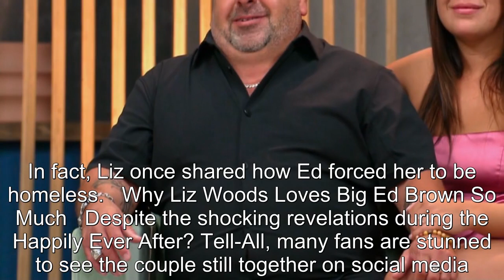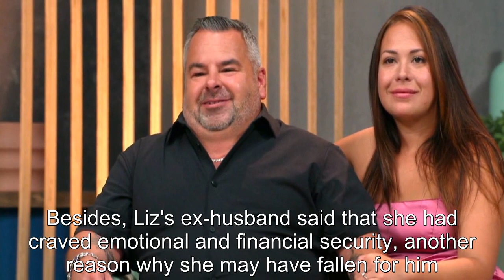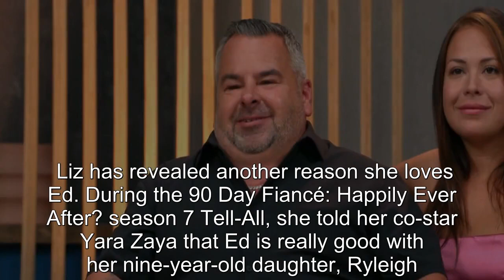90 Day Fiancé: The Real Reason Liz Woods Fell In Love With Big Ed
90 Day Fiancé: The Real Reason Liz Woods Fell In Love With Big Ed.
90 Day Fiance offers a unique look into the world of international dating and matrimony.